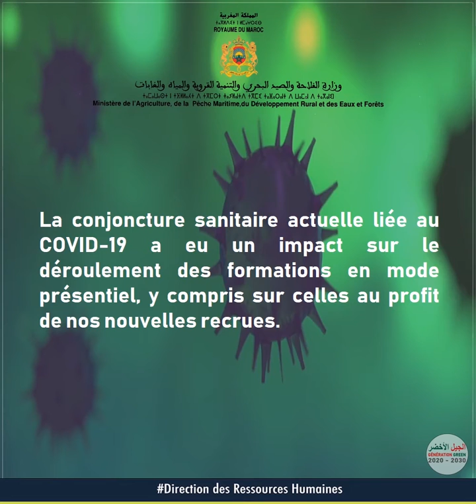Formation des nouvelles recrues au Département de l'Agriculture : Adoption de l'E-Learning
L’adaptation aux spécificités de la conjoncture sanitaire actuelle, nécessite la reconnaissance explicite de l'importance que revêt la formation de nos nouvelles recrues comme étant une étape primordiale dans le processus d’intégration prédéfini par la DRH.

Nous avons donc opté pour une formation quasi digitale sur notre plateforme de E-learning DepAgri Academy afin d’assurer la continuité de ladite formation et de garantir le bon déroulement du processus d’apprentissage au sein du Département.